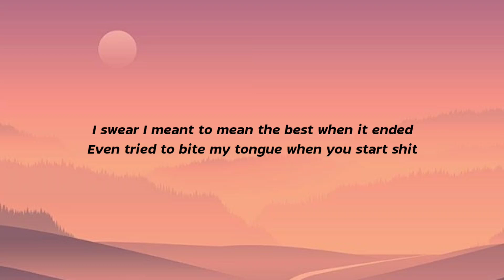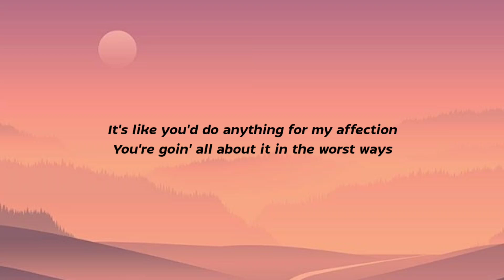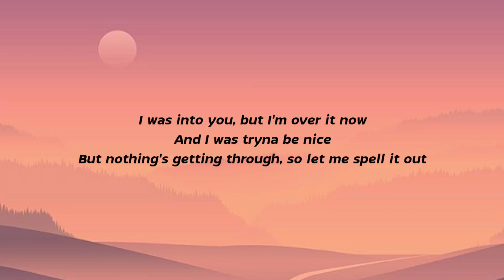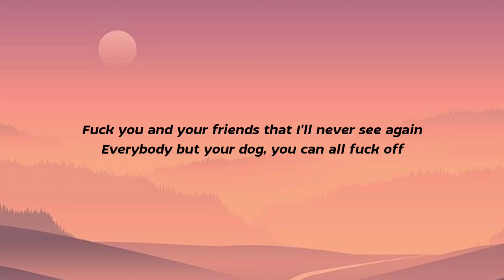GAYLE - ​abcdefu (Lyrics)